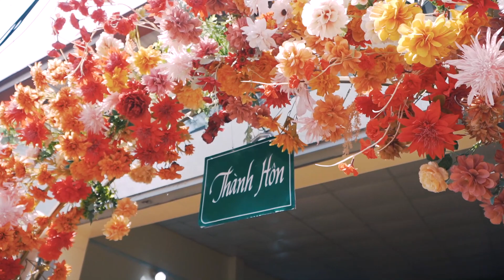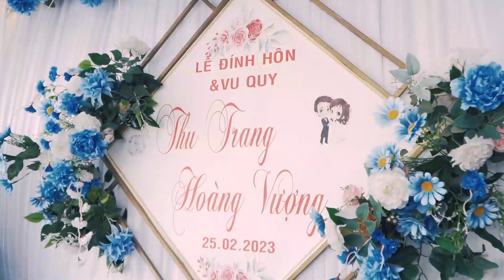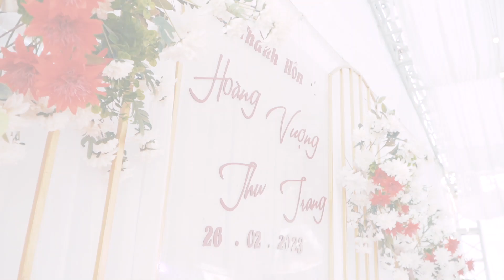Wedding Hoang Vuong - Thu Trang 25.2.2023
Thực hiện:
Công ty TNHH Truyền thông Bình Phạm media